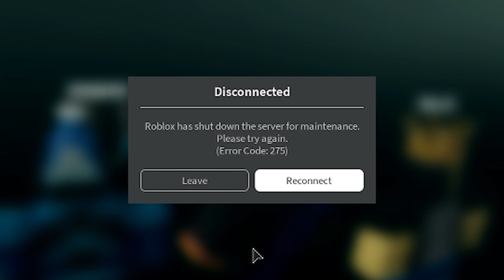PIGGY CHAPTER 8 OFFCIAL CUTSCENES! | SHIP | ITS FINALLY HERE | ROBLOX PIGGY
Ahoy guys! Chapter 8 is finally here! Its called ship! I really hope you like it!
It is worth all the effort I put into this video!